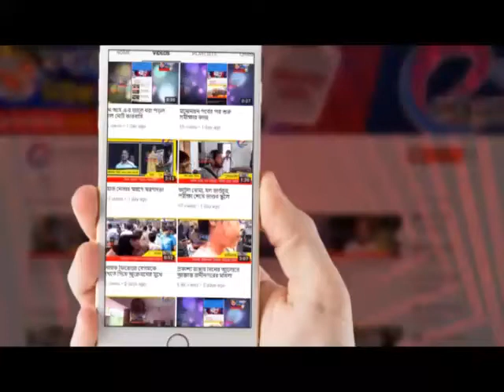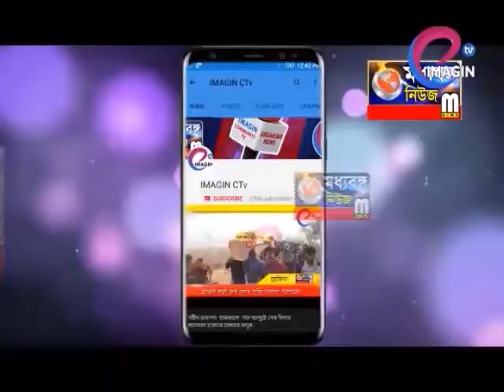সাংস্কৃতিক সন্ধ্যায় মঞ্চে ধ্রপদী নৃত্যশিল্পীরা